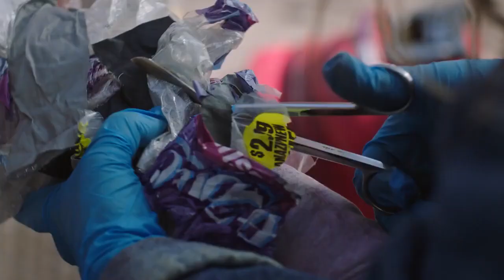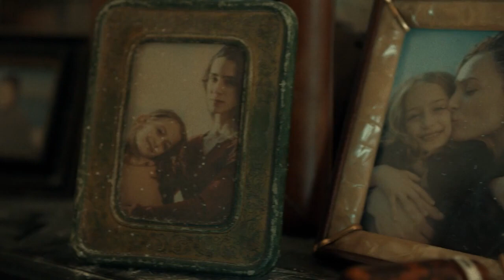OFFICIAL TRAILER - "TELL IT LIKE A WOMAN" (2022) - ENG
A FILM BY WOMEN - ABOUT WOMEN - FOR EVERYONE
5 LANGUAGES  |  7 SEGMENTS  |  RUNNING TIME: 112 MINUTES

‘Tell It Like A Woman’  is an anthology film made of 7 short stories whose common denominator is the representation of female protagonists. Each of these very different women faces a particular challenge in their life with extreme determination and courage that makes them stronger and more self-aware.

Directed by:
Silvia Carobbio and Lucia Bulgheroni ("Aria")
Catherine Hardwicke ("Elbows Deep")
Taraji P. Henson ("Pepcy & Kim")
Mipo O ("A Week In My Life")
Lucía Puenzo (Lagonegro)
Maria Sole Tognazzi (Unspoken)
Leena Yadav (Sharing A Ride)

Starring:
Margherita Buy, Eva Longoria, Leonor Varela, Marcia Gay Harden, Cara Delevingne, Jasmine Luv, Jacqueline Fernandez, Anjali Lama, Jennifer Hudson, Pauletta Washington, Anne Watanabe.

Written by:
Catherine Hardwicke ("Elbows Deep" & “Pepcy & Kim"), LUCIA PUENZO In Collaboration with TATIANA MEREÑUK (Lagonegro), MIPO O ("A Week In My Life”), GIULIA LOUISE STEIGERWALT (Unspoken), LEENA YADAV, SHANTANU SAGARA, KRUPA GE and CHIARA TILESI (Sharing A Ride), LUCIA BULGHERONI and SILVIA CAROBBIO ("Aria”).

Applause
The theme song of ‘Tell It Like A Women’ is Applause.

Preformed by: Sofia Carson

Produced by Iervolino & Lady Bacardi Entertainment in association with We Do It Together. Samuel Goldwyn Films.